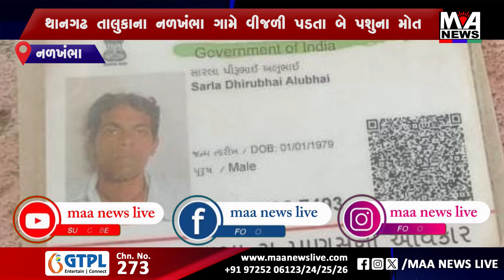થાનગઢ તાલુકાના નળખંભા ગામે વીજળી પડતા બે પશુના મોત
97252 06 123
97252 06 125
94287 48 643